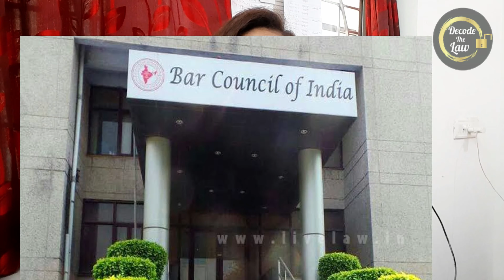AIBE 17 Will be Held Within 3 Months BCI to Supreme Court | Junior Lawyer Chamber Placement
AIBE 17 notification
What is the passing marks in AIBE exam
Is AIBE open book exam

Syllabus For Upcoming AIBE Will Be Published In 15 Days Examination Within 3 Months BCI Tells Supreme Court

AIBE 17 hoga within 3 months  | New Junior Lawyer Chamber Placement rules / Jobs

“ The COP for AIBE-XVI for the below mentioned states have been released and it is available for distribution at the respective state bar council. Candidate are requested to collect their CERTIFICATE OF PRACTICE (COP) from their respective state bar council "

The Bar Council of India informed the Supreme Court on Tuesday that the syllabus for the upcoming All India Bar Examination 17 (AIBE17) would be published within 15 days and the examination would be held within three months.
The Bar Council of India will conduct the All India Bar Examination (AIBE) XVII (17) 2022 tentatively in September 2022. The 17th bar examination will be held in both online and offline modes.

According to the BCI, the AIBE XVI (17) 2022 will be conducted on a pan-India level, in over 150 exam centres spread in around 53 cities across the country. The application form of AIBE 2022 is expected to open in the last week of August 2022 at allindiabarexamination.com. Candidates who have completed LLB graduation and enrolled with any state bar council are eligible to apply for AIBE XVII (17) 2022.